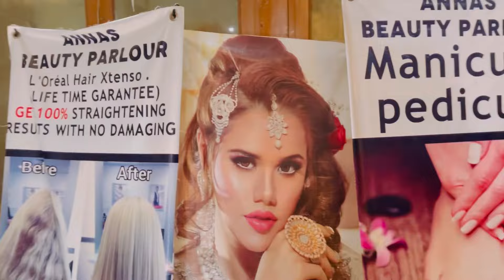Morning to Parlour Routine | Annas Beauty Parlour |Meri Parlour ki routine | Makeup Tutorial | Vlog